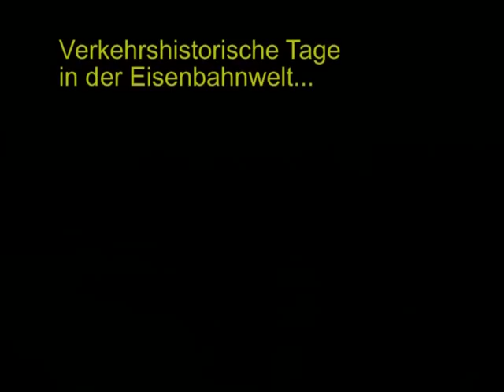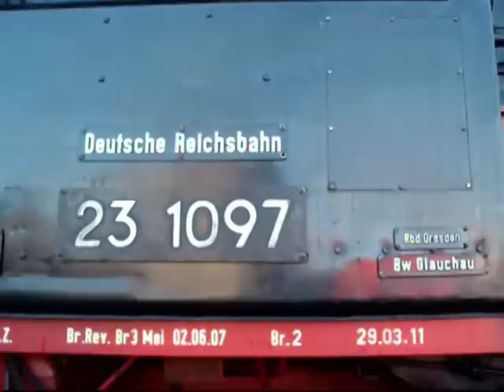eisenbahnwelt gera 2011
einige kleine impressionen von den eisenbahnwelten in gera